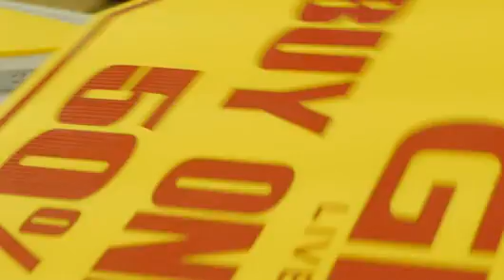Apparel Junction Expanding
We are growing to meet your needs and serve you better. Embroidery, Screen Printing, Digital Transfers, Magnets, Stickers and Signs. All under one roof.